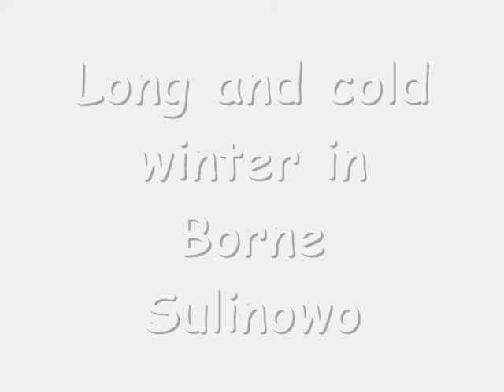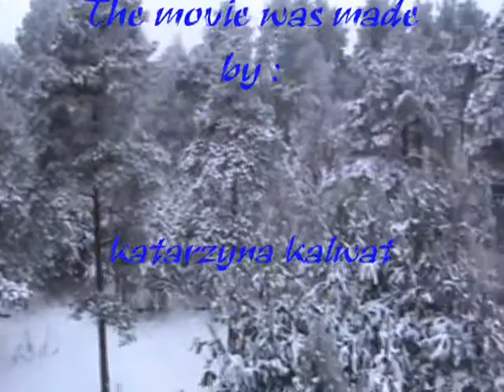Borne Sulinowo Zespół Szkół Winter.wmv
Film został stworzony dzięki projektowi "Let's Put our Ideas into Practice" realizowanemu w ramach Programu Polsko-Amerykańskiej Fundacji Wolności ENGLISH TEACHING, którego operatorem krajowym jest Nidzicka Fundacja Rozwoju NIDA.
 The short movie was made by students from Zespół Szkół in Borne Sulinowo involved in the project financed by Polish-American Freedom Foundation